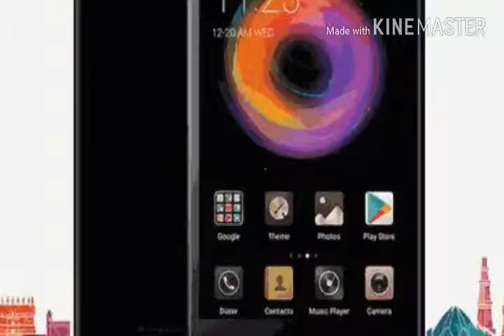MIcromax bharat 5 plus battery ka baap full detail in (hindi)